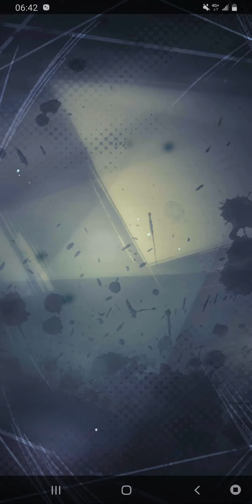드래곤 볼ドラゴンボール(M)killer^^EP282지원 또는 대화 /내 집으로//채팅 계정이 없습니다/사기 방지/ 돈을 보내지 마십시오/ 모든 YouTuber / 내 친구가 아니야